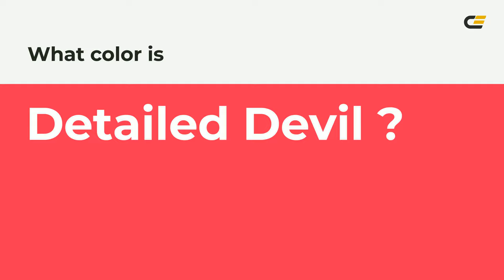Detailed Devil color ff3355 hex Cool Red color ff3355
What color is Detailed Devil ? ff3355 hex, Cool Red color ff3355

Hex ff3355 Color Code is also known as Detailed Devil color